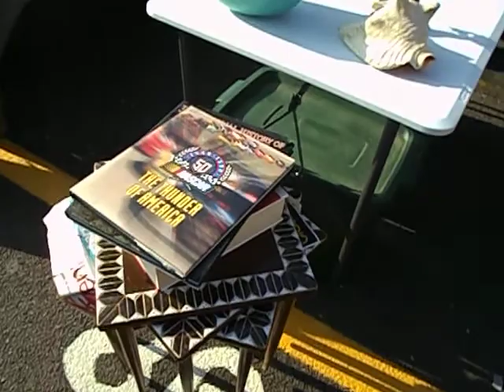Columbus Farmers / Flea Market, Columbus NJ Set Up - 2 of 3 - 7/12/2012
This is how I set up my Space up and the stuff I was selling today. Columbus is a good Antique Market and is actually one of the largest markets in NJ. On Thursdays the buyers come from Manhattan and South Jersey and even Pennsylvania looking for antiques and jewelry and will pay good money for quality items. The Market was O.K. today because there weren't too many Manhattan dealers running around buying. I had to rely on the locals and the other vendors, who usually can't afford to spend as much.